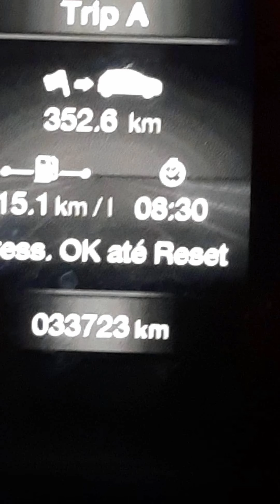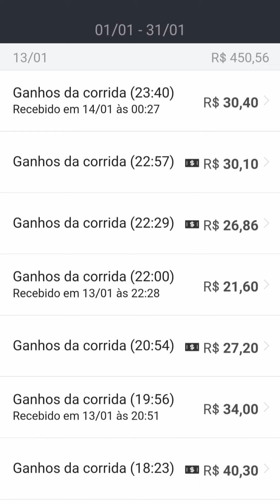99POP QUARTA 12HRS ONLINE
AUMENTE SEU FATURAMENTO
TENHA SUA PRÓPRIA MAQUININHA DE CARTÃO
💳Maquininha de Cartão Para Motoristas SEM MENSALIDADE
-PAGSEGURO
-Evite Calotes de Passageiros Sem dinheiro
-Promoção Imperdível COM FRETE GRÁTIS

SEJA MOTORISTA 99 E GANHE 7 DIAS DE CONSULTORIA ONLINE COMIGO
--Faça seu Cadastro pelo LINK abaixo e envie seu contato por email